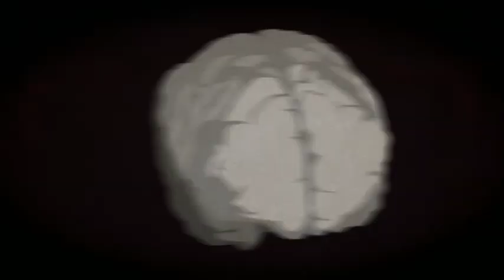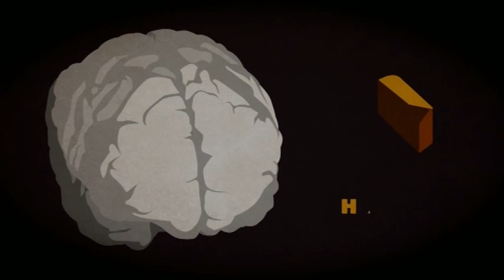The Salience Network | Drugs Live: Cannabis on Trial | Channel 4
A breakthrough on the impact of cannabis on the brain's Salience Network.